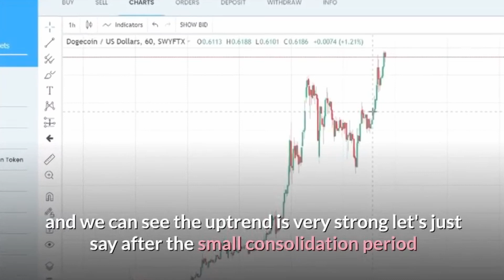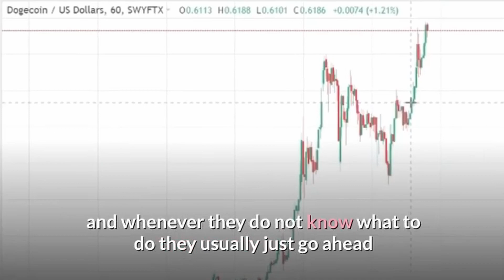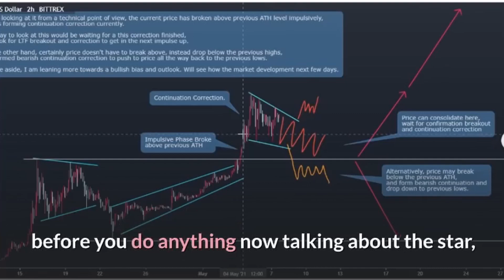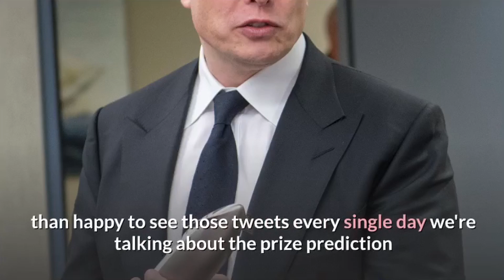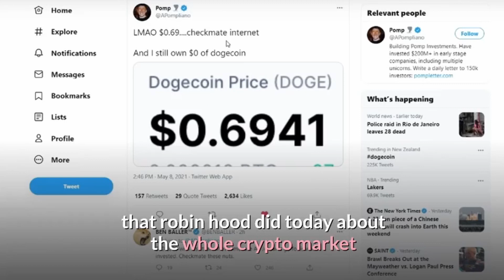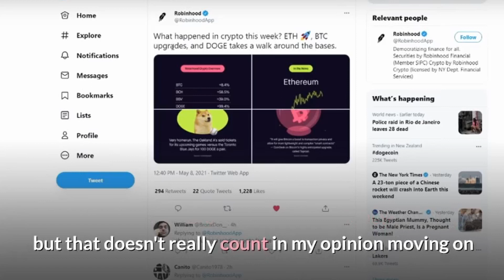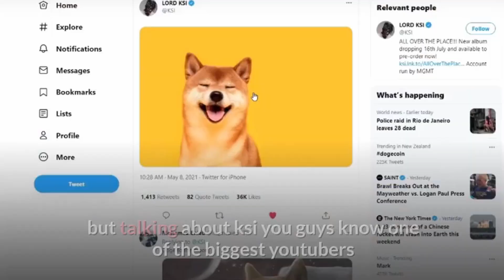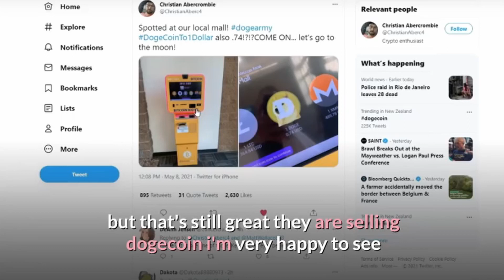Dogecoin price destroyed (Watch Now Saturday Live Of Elon Musk, Miley Cyrus, KSI Dogecoin News)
Sign up and get 5% back with Binance (Buy Dogecoin Coin Easily)

In This Video This *UPDATE* HUGE DOGECOIN EXPLOSION IS COMING! (MUST WATCH) Doge, Elon Musk Push COINBASE & ROBINHOOD! WHY YOU SHOULD BUY DOGECOIN TODAY?? GOOD NEWS! Elon Musk & SEC Pushing, Trend Bullish!

The dogecoin is going up high, will it hit $1 mark, we are discussing everything in this video watch closely.